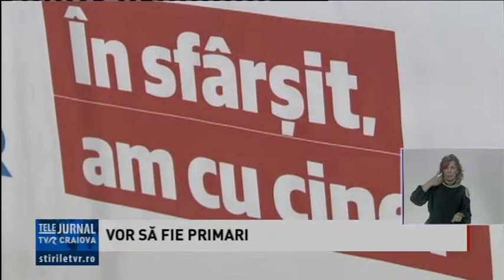VOR SĂ FIE PRIMARI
Primul independent care a intrat în cursa pentru Primăria Municipiului Craiova  este decanul Baroului Dolj, Lucian Săuleanu. El și-a anunțat candidatura astăzi la sediul de campanie. Şi la Targu Jiu vor fi alegeri parţiale . Astăzi, candidatul USR la Primăria Târgu Jiu a fost lansat în prezenţa liderului Nicuşor Dan.